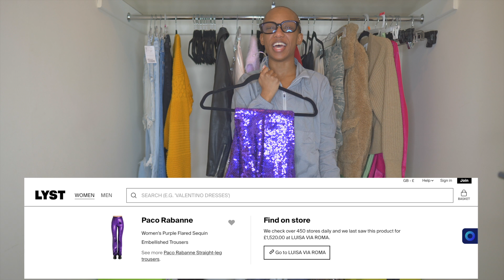Building A Capsule Wardrobe | Step 1: Declutter | What To Keep vs. What To Sell? | Angelle's Life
Hey Y'all,
         So I am finally taking the plunge and creating a capsule wardrobe. I know this is not for everyone BUT I think its a GREAT idea fore me. My life has already been chaotic enough and starting fresh with a new mindset and building something new, slowly will help me learn patience and hopefully make me appreciate what I have just a little bit more.  Anyway, I hope y'all enjoy taking this journey with me and I'll see y'all in the next video!

~Luv Angellé

Equipment Used
Sony a6400
Sigma 30mm
Rode Wireless Go
Neewer Ring Light

FCPX